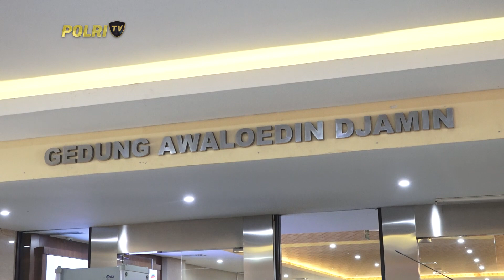BARESKRIM SELIDIKI TINDAK PIDANA PENCUCIAN UANG YANG DILAKUKAN OLEH PANJI GUMILANG